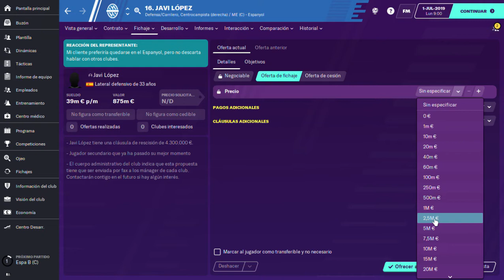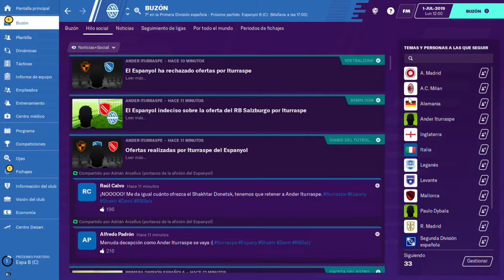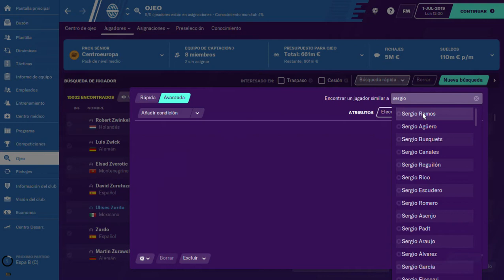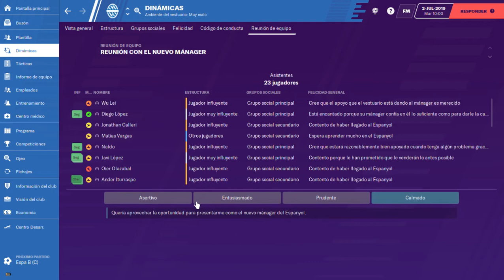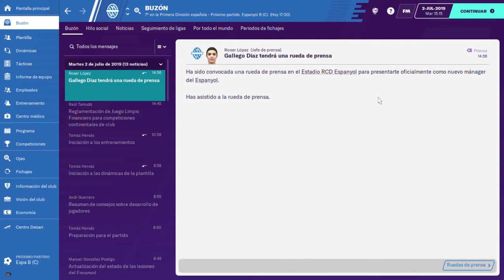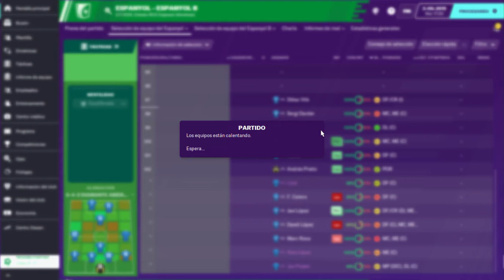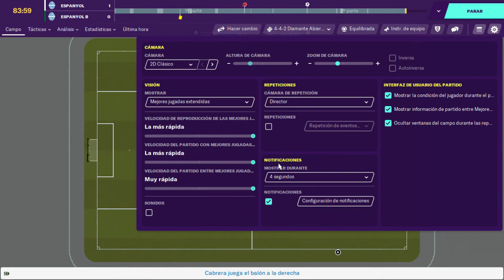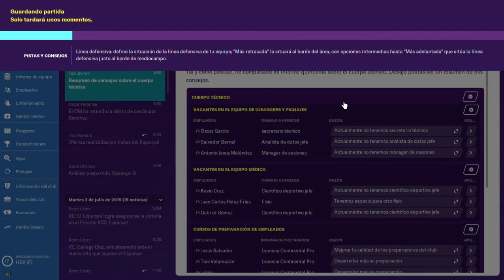Let's play, Football Manager 2020